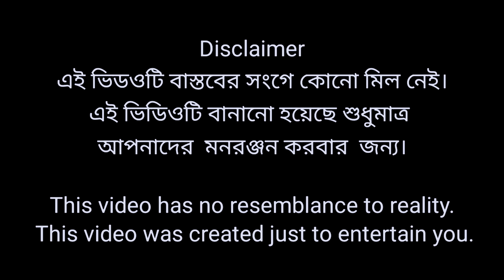ভায়রা ভাই ঘর জামাই | Vayra Vai Ghor Jamai | Bangla Funny Video| Sofik & Rohan | Palli Gram TV Comedy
Sofiker New Comedy Video Vayra Vai Ghor Jamai
Palli Gram TV Latest Video Ghor Jamai
Bangla Natok Vayra Vai Ghor Jamai
Sofik & Riyaj Comedy Video 2023
Latest Video Palli Gram TV 2023